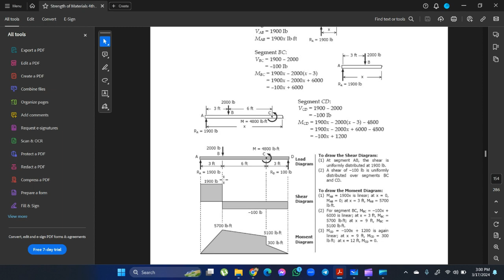SFD & BMD_02_With Concentrated Moment